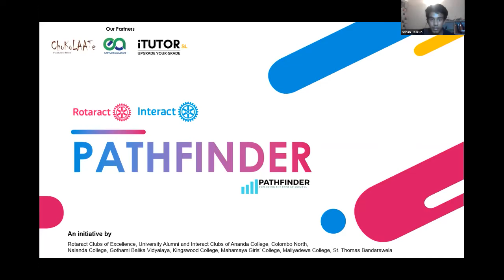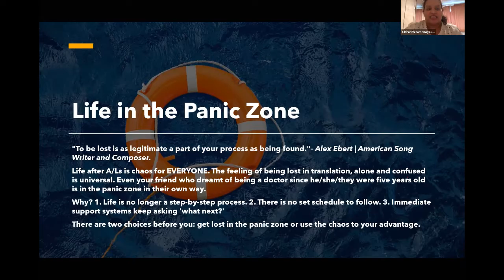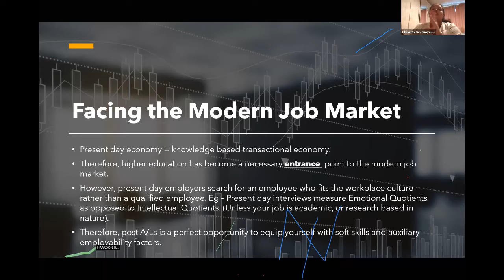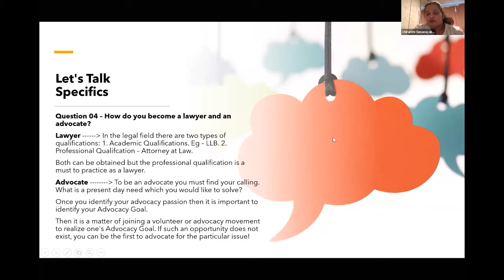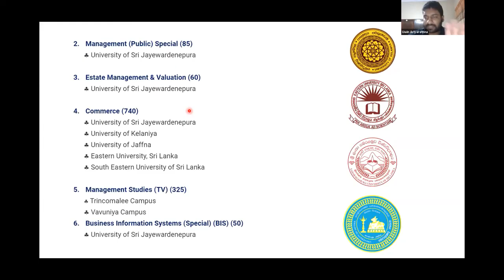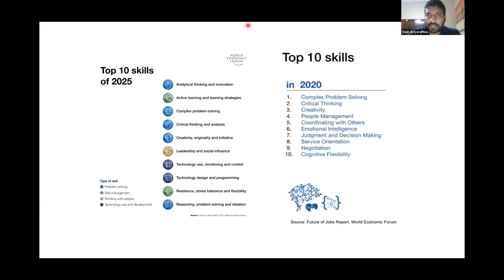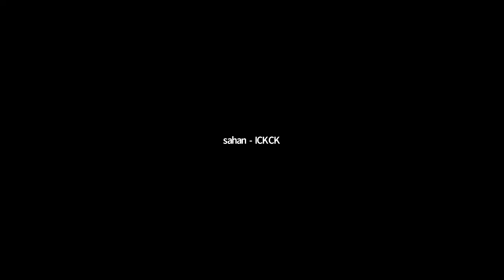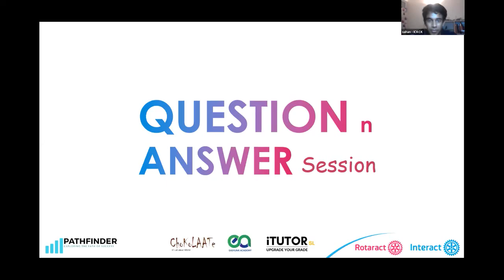Pathfinder Phase 02 - Career Options in Arts and Commerce Streams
An initiative by the Rotaract Clubs of University Alumni, Excellence and Interact Clubs of Ananda College, Nalanda College, Colombo North, Gothami Balika Vidyalaya, Kingswood College, Mahamaya Girls’ School, Maliyadewa College, and S. Thomas Bandarawela.

Career Options in Arts Stream - Speaker Ms. Chiranthi Senanayake
Career Options in Commerce Stream - Speaker Mr. Uwin Ariyarathna